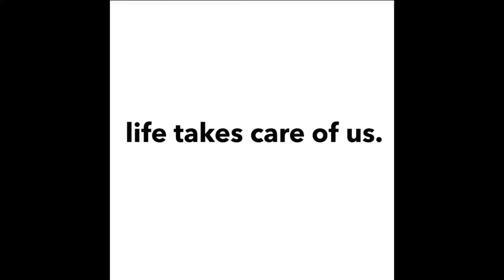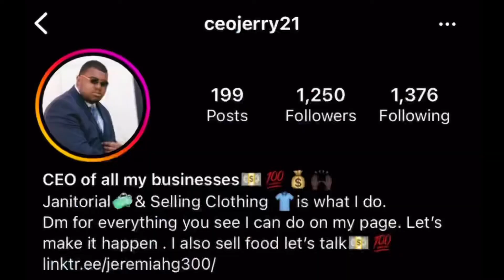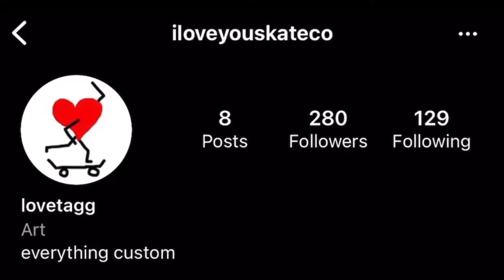8 ball activities (vol.2)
just take the first step

Filmed by lay